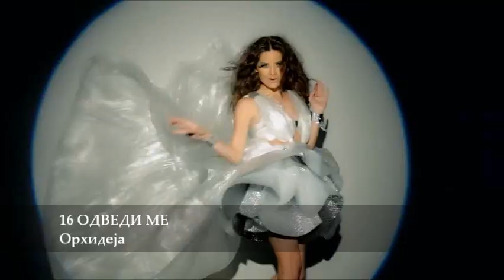Македонски хитови 2011 (рефрени)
Најдобрите македонски хитови од 2011 (има по нешто и од 2010) / the best macedonian hits from 2011:
01 Доста (Елена Ристеска) / Dosta (Elena Risteska)
02 Слобода (Лоба) / Sloboda (Loba)
03 Русинка (Влатко Илиевски) / Rusinka (Vlatko Ilievski)
04 Кога сонце грее плачам (Ламбе и Љупка) / Koga sonce gree placam (Lambe i Ljupka)
05 Шила (Тамара) / Shila (Tamara Todevska)
06 Bass (Тони Зен) / Bass (Toni Zen)
07 Не се враќаш (Каролина и Влатко Стефановски) / Ne se vrakas (Karolina i Vlatko Stefanovski)
08 Од утро до мрак (ДНК и Ена) / Od Utro do Mrak (DNK feat. Ena)
09 Едно тело (Дарко Илиевски и ДНК) / Edno telo (Darko Ilievski feat. DNK)
10 Најдобро до сега (Елена и Ламбе) / Najdobro do sega (Elena i Lambe)
11 Кога мене ќе ме нема (Влатко Лозаноски) / Koga mene ke me nema (Vlatko Lozanoski)
12 Порака (Калиопи) / Poraka (Kaliopi)
13 Од денес (Дани) / Od denes (Dani)
14 Африка (Суперхикс) / Afrika (Superhiks)
15 Учам од најдобриот (Магдалена Цветкоска - Ена) / Ucam od najdobriot (Magdalena Cvetkoska - Ena)
16 Одведи ме (Орхидеја) / Odvedi me (Orhideja)
17 Тука за тебе (High Control) / Tuka za tebe (High Control)
18 Ова небо знае се (Димитар Андоновски) / Ova nebo znae se (Dimitar Andonovski)
19 Створен да те сакам (Даниел Данн) / Stvoren da te sakam (Daniel Dann)
20 Да полетам (Слаткаристика) / Da poletan (Slatkaristika)
21 El Amor кon un estranyo (Баклава) / El Amor kon un estranyo (Baklava)
22 Грешка (Наташа Малинкова) / Greska (Natasa Malinkova)
23 Нејќеш да сум сама (Тамара) / Nejkes da sum sama (Tamara)
24 Ти си виновна (Лоба и Билбилов) / Ti si vinovna (Viktorija Loba i Robert Bilbilov)